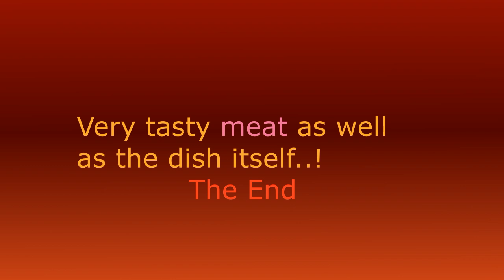🍁 Buttered BISON Ribeye Steak & Chalet Sauce. - BIZONSKI odresci u Chalet umaku.! 2020.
Evo da vam pokažem kako ja spremim BIZONSKE Odreske (steak) sa fantastičnim Chalet Umakom kao i divnim prilozima  , veoma ukusno i zdravo za svakoga ,Trebate Probati  ko može nači ovo Bizonsko meso.?? Extra vagantno i povrh svega Briliant Ukusno. Da se može u bilo kojem Hotelu  & Restoranu servirati  Ok. Ostanite u svemu kao i toku svega.! Thx i srdačan pozdrav svima na kanalu.! 👌💕